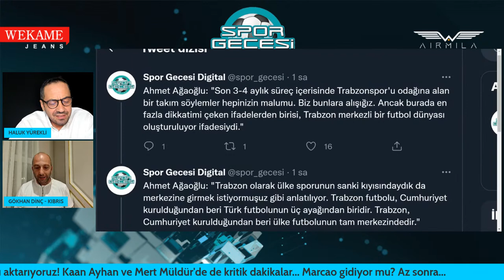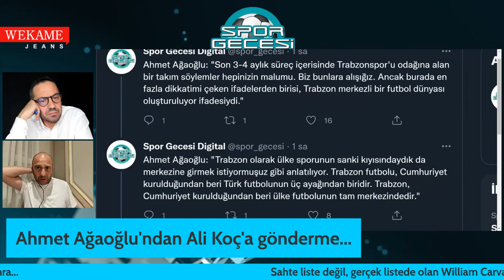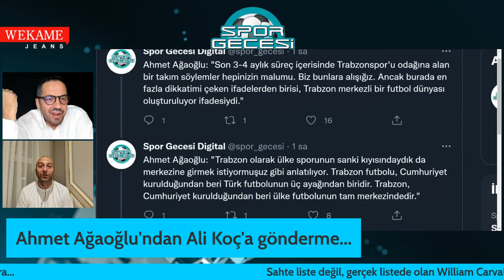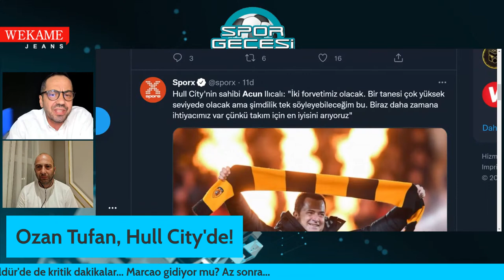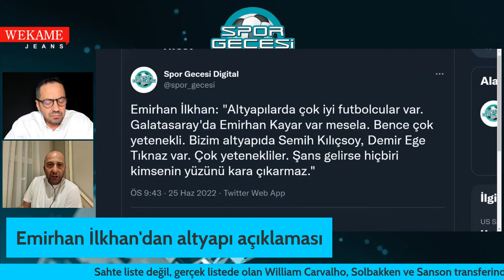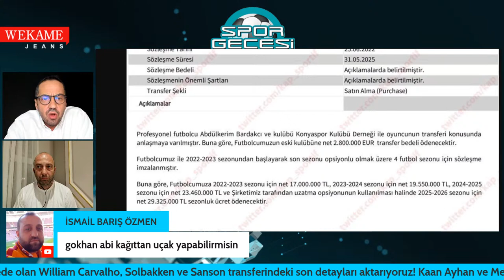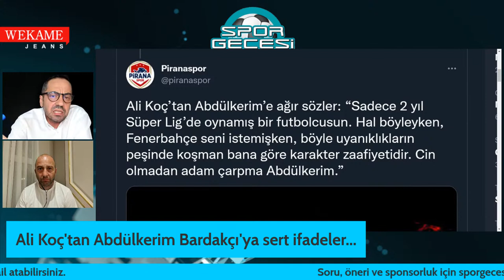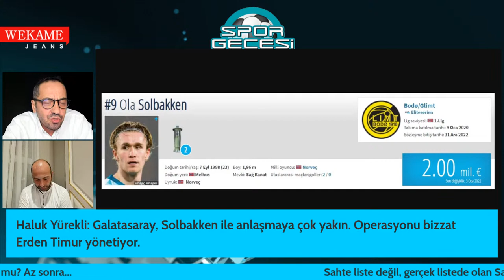TRANSFERDE YENİ GELİŞMELER | Galatasaray'da transfer an meselesi | Kavgalı isimler bir araya geldi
Galatasaray'da transferde ilginç gelişmeler yaşanıyor. Dün Solbakken ve William Carvalho'yu duyurmuştuk. Galatasaray, Solbakken ve William Carvalho transferlerinde hangi aşamada? Bu iki oyuncu dışında sürprizimiz de var! Yerli takviyesinde yeni gelişme... Abdülkerim Bardakçı resmen Galatasaray'da! Abdülkerim Bardakçı'nın ilk sözleri taraftarı mutlu etti. Galatasaray'ın Vargas'a ilgisi var mı? Vargas Galatasaray'a mı geliyor? Beşiktaş'ta Emirhan İlkhan'dan genç oyunculara destek... Beşiktaş, Weghorst'ta ne zaman kavuşuyor? Fenerbahçe'de Emre Mor harekatı... Fenerbahçe hazırlık maçında Tiran'ı 4-0 yendi. Fenerbahçe'nin gollerini Berisha, Novak, Pelkas ve Samatta kaydetti. Mehmet Büyükekşi ile Ali Koç bir araya geldi. Ahmet Ağaoğlu'ndan Ali Koç'a gönderme.

Kaan Ayhan ve Mert Müldür'den haber var. Kaan Ayhan Galatasaray'a transfer olacak mı? Mert Müldür Galatasaray'da oynayacak mı?